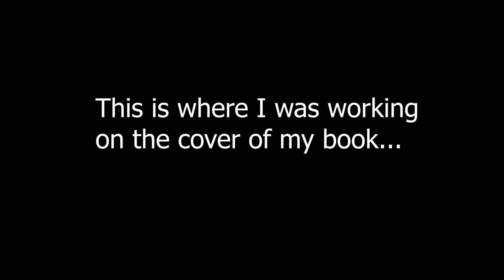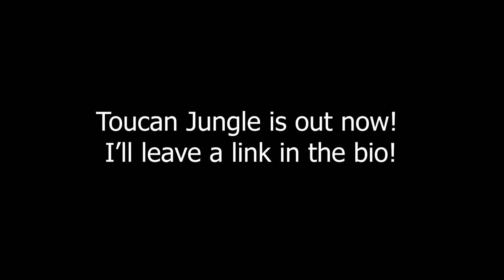White Sands Hot Air Balloon Festival || New Mexico Balloon Invitational || Vlog #1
I love going to the White Sands Balloon Festival so I thought this would make a cool first vlog. I hope you enjoy it more than I did sitting on the highway for two hours ;)